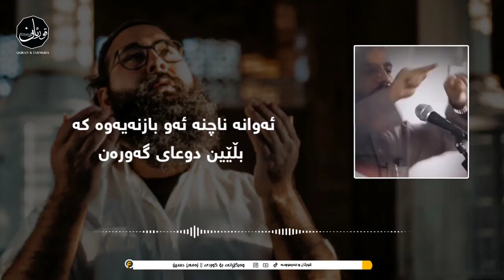محمود الحسنات.." الابتلاء